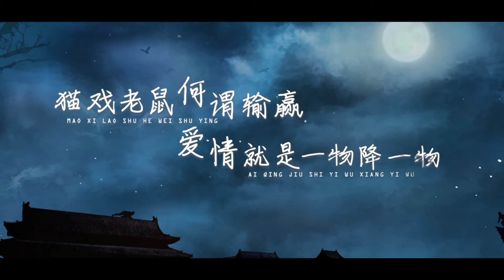【任嘉伦】【锦衣之下】首曝“猫戏老鼠”版片花高清1080p